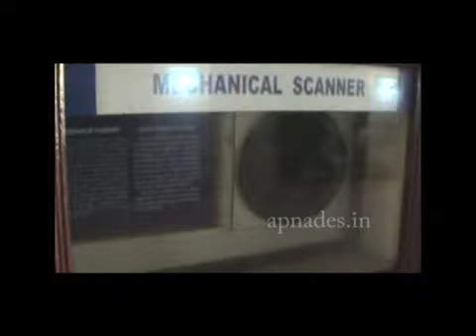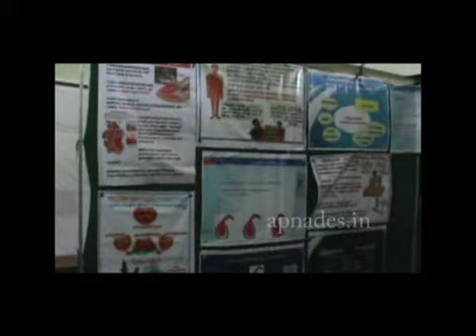Chaithanya Karshika mela sat 2